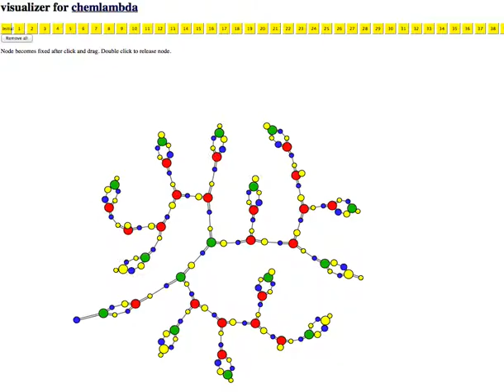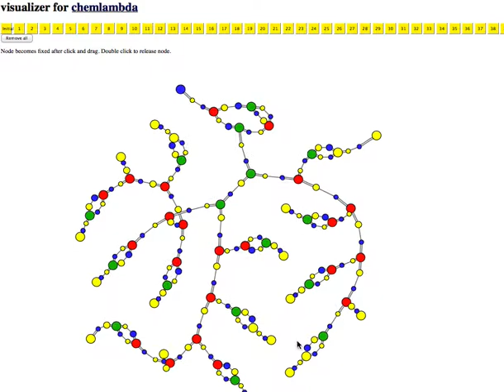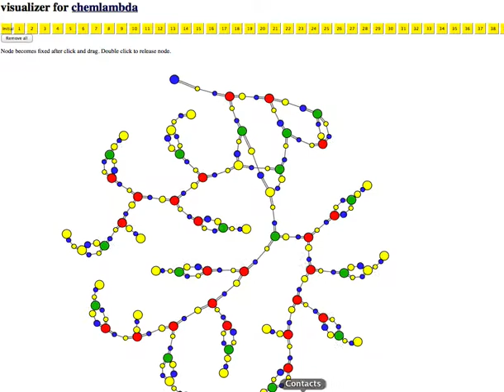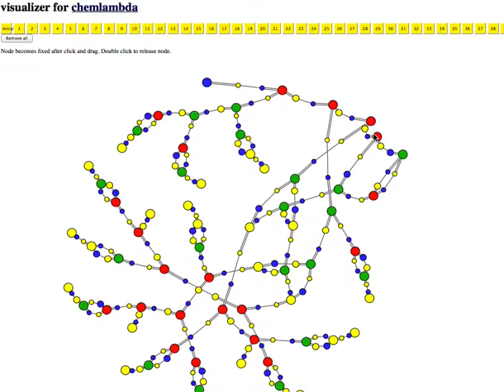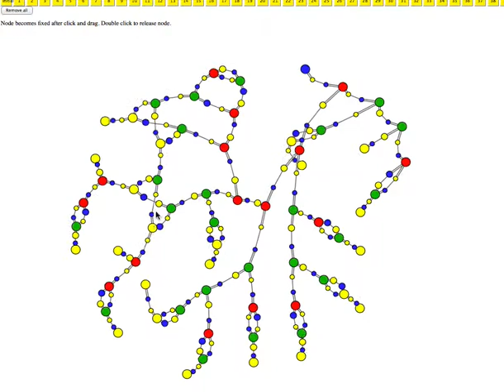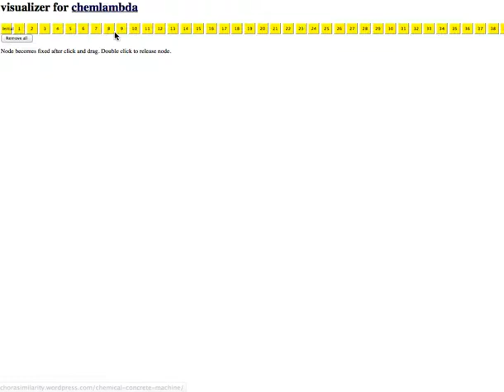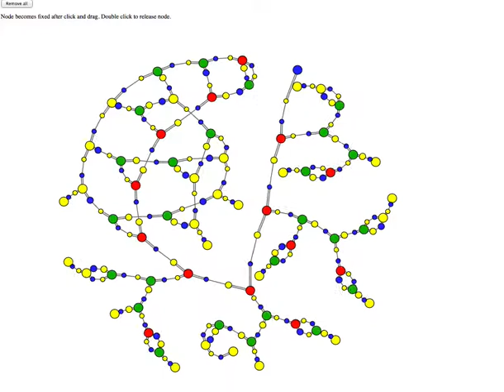fineuron12bytes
That's a fi neuron taking 12 bytes from 3 dendrites and outputs the results at the axon (red string ending by a blue dot. The bytes can be viewed as pairs of nodes at the beginning (and some of them at the end) of the computation. They are really bytes because they are propagators and there are 7 different such propagators among the graphs with one in, one out and two nodes, which make 8 with the trivial propagator which is an empty edge.
The computation is done in chemlambda , this link for downloads and a gallery of examples